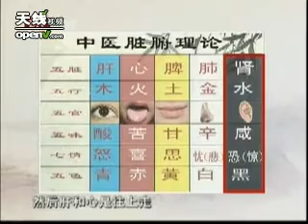徐文兵之徐公解梦（一）科学管理睡眠 五道午间茶（20090323）